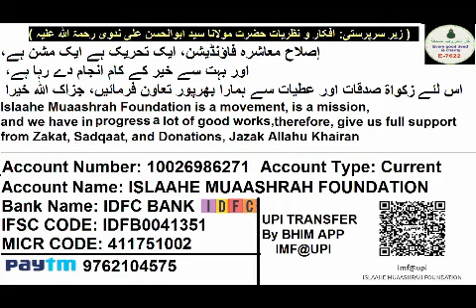Pregnancy Ya Hamal Nahi Tahrne Ki Asli Wajah, Jaadu Bandish Yaa Kuch Aur